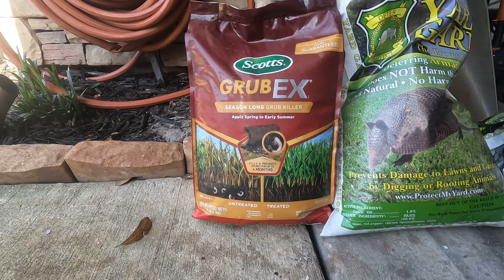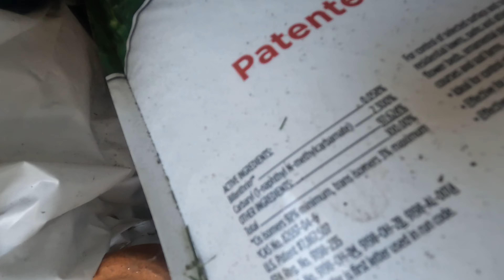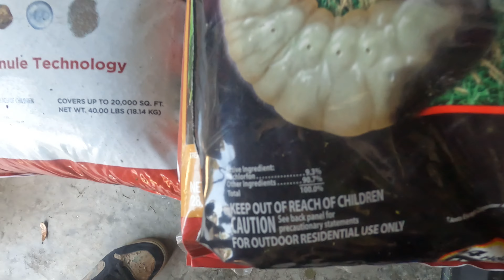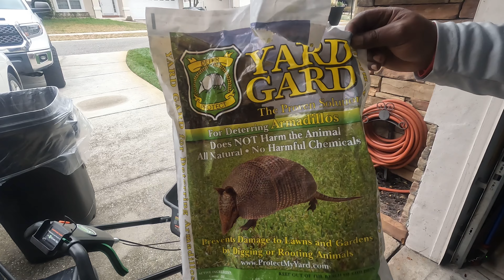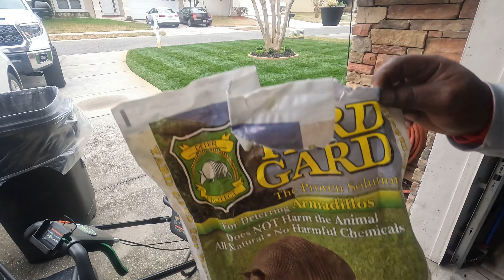Prepare for Grubs now…￼ Animal deterrents should be used monthly…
What's up Lawn Locos?  It’s that time again to take care of animals that dig for food. This is what I do to try and detour pest from my yard. I try to incorporate the castor oil so if they do happen to find insects the castor oil will leave a foul taste in their mouth. This foul taste will encourage them to scavenge in someone else's lawn. The pepper burns and messes with their sense of smell. I may have more worms than grubs but anything in the soil is food for these burrowing pests. This is why I use GrubEx to take care of the insects in the soil. GrubEx is a preventative treatment so it will take time to work it’s way into the soil.

Thanks for your time. God bless.

Coach "J" a true Lawn Loco.